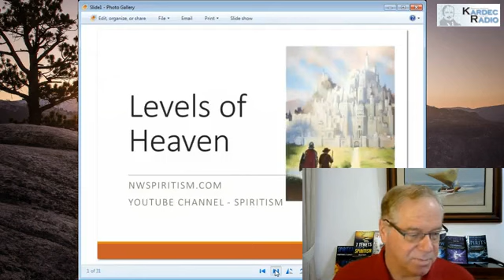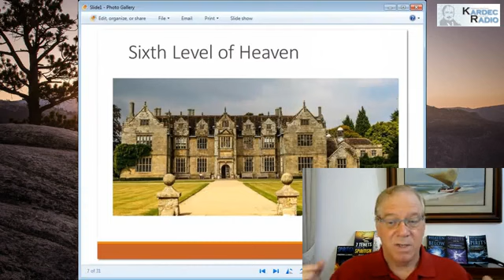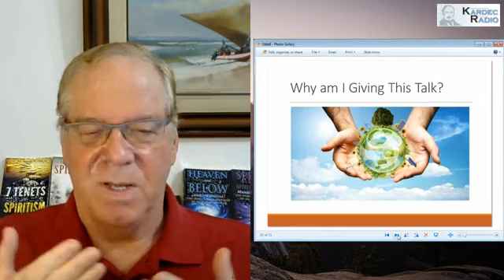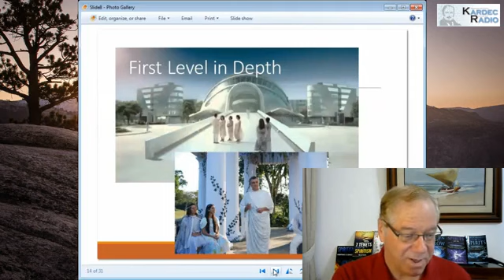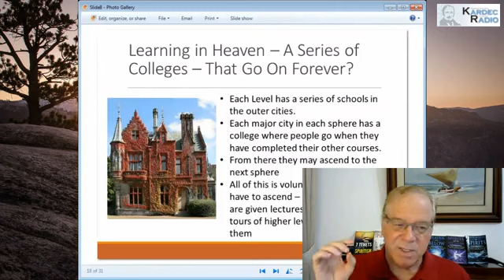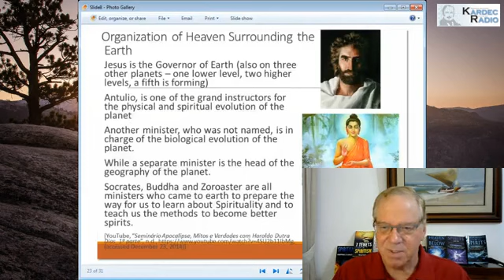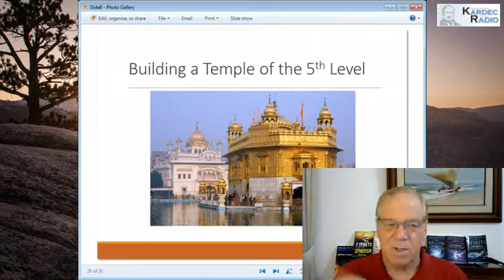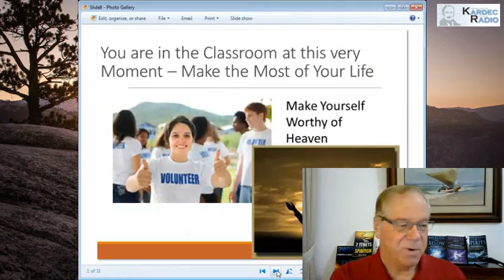Understanding Heaven with Brian Foster (SSVA talks)